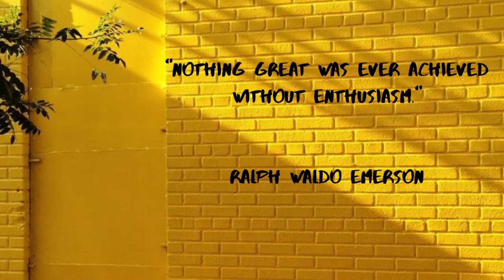USING BEER AS A HAIR MASK/ CONDITIONER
Beer is an inexpensive way of providing your hair with protein, that can assist dry, weak or damaged hair; also aids the scalp in terms of dandruff. With all these great benefits, I was bound to try it for myself :)
There are different ways of putting beer in your hair, such as a rinse but I
chose to use it as a mask instead which is less convenient, either way let me know thoughts on this.

🌞 Products used
BEER :)

🌻 Music
Raggi - Play The Game [SOUNDCLOUD]